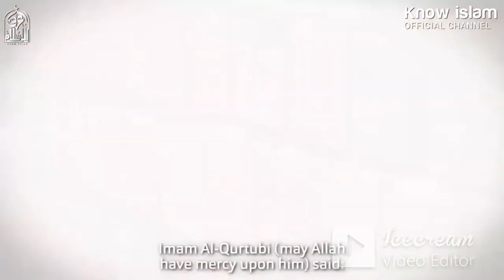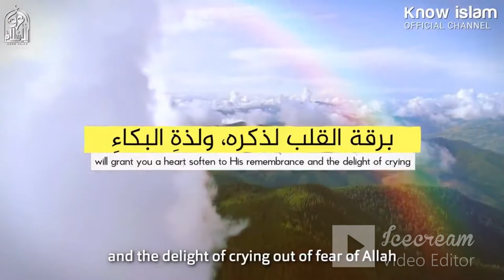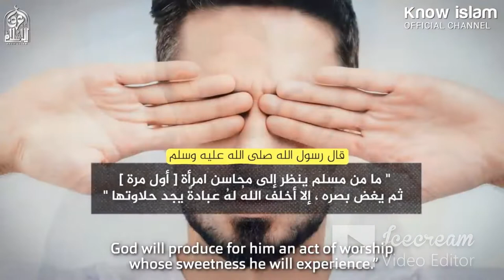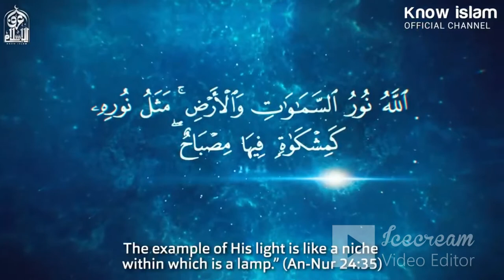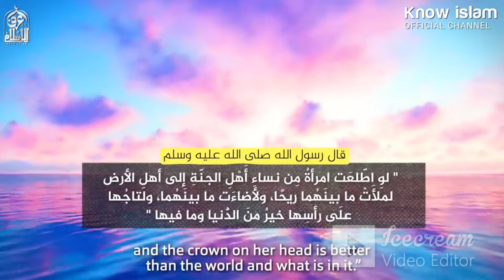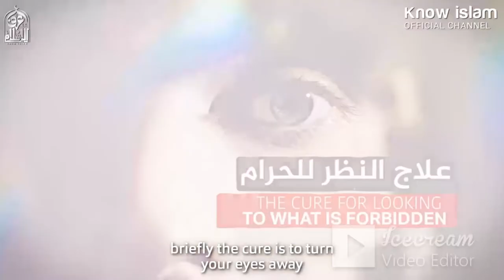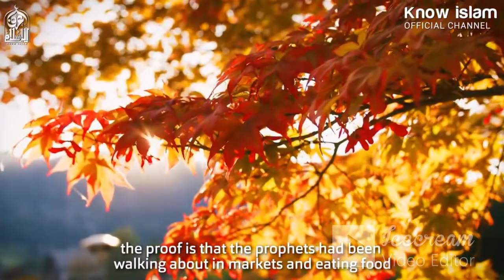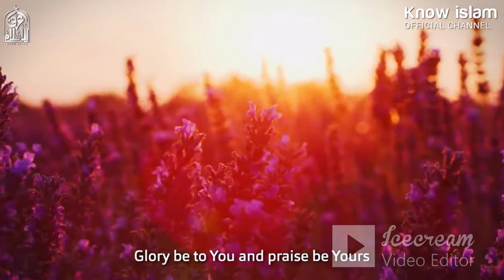غض بصرك وستنال هذا الجزاء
غض البصر
جزاء غض البصر الفوز بالجنة